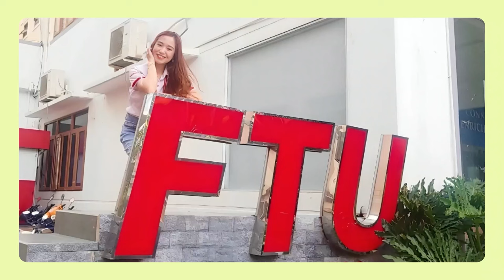5 điều chia sẻ với tân sinh viên từ một cựu FTU | Podcast của Jen (Tập 5)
Trong tập Podcast này, mình sẽ chia sẻ 5 điều mà mình ước gì có ai đó nói cho mình biết thời sinh viên. Hy vọng qua những chia sẻ ngắn này, các bạn tân sinh viên sắp bước vào một chương mới mang tên Đại học sẽ phần nào giúp ích làm hành trang để có một quãng đời sinh viên trọn vẹn nhất.

Học đại học không phải là tất cả nhưng nếu may mắn được bước chân vào ngôi trường Đại học, mình hy vọng các bạn sẽ không bỏ lỡ quãng thời gian thanh xuân đáng nhớ này trong hành trình cuộc đời. Chúc bạn nghe Podcast vui, và cảm ơn các bạn đã chọn nghe Podcast của Jen nhé! :)